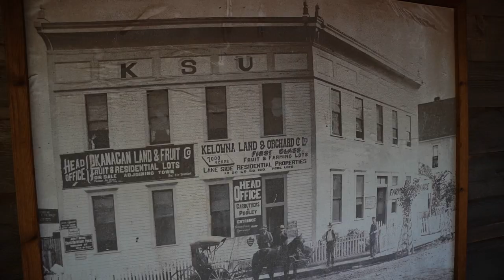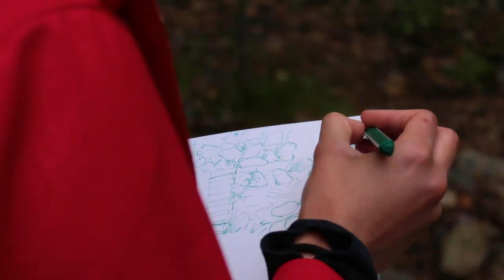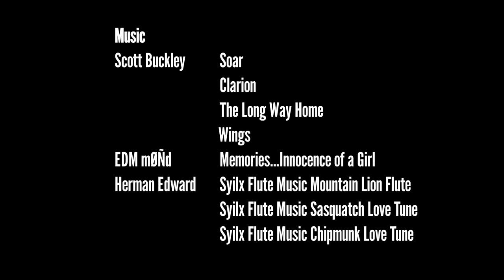Fire and Water: Exploring Ecological Connections in the Okanagan Watershed and Beyond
“Fire and Water”  one-day symposium of workshops, storytelling, talks, performances, and other forms of sharing creative and critical perspectives on water ecologies and fire practices in the Okanagan watershed and beyond. This event will take place at the Woodhaven Eco Culture Centre on syilx territory, primarily outdoors (weather permitting). Workshops will take place on site while remote participation options via livestreaming will be made available for talks and performances.

Woodhaven Eco-Culture Centre
Kelowna
 Syilx Okanagan
Pamela and Grouse Barnes

Coralee Miller

Dennis Gupa

Madeline Terbasket
Taylor Lezard
Adeniyi Asiyanbi

Rina Garcia Chua

Special thanks to all the participants

THE FEELED LAB
Astrida Neimanis

Rina Garcia Chua

Madeline Donald
Dani Pierson

Coralee Miller

ASLE (Association for the Study of Literature and Environment)
 Sncewips Heritage Museum (Westbank First Nation)
FCCS(Faculty of Creative and Critical Studies)
 PHH (Public Humanities Hub)
The University of British Columbia - Okanagan Campus

Songs

Clarion Scott Buckley
The Long Way Home –Scott Buckley
Memories...Innocence of a Girl - EDM mØÑd
Syilx Flute Music Mountain Lion Flute - Herman Edward
Syilx Flute Music Sasquatch Love Tune - Herman Edward
Syilx Flute Music Chipmunk Love Tune- Herman Edward
Inspiration Song Composed by pql̓qin (Maynard McRae) Flute by pk̓am (Dustin Schmauder)
The Racer - Tristan Barton
Revelations - Tristan Barton
Wings - Tristan Barton
Flowers - Onycs

Camera
Edmund Chan
Maria Sanchez
Juan Sotelo